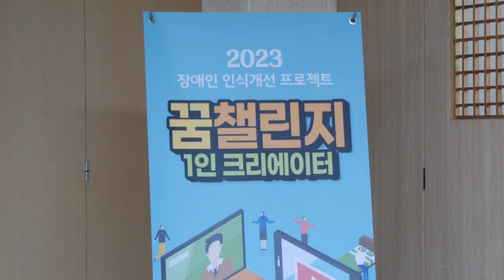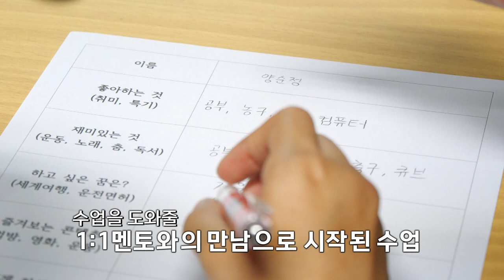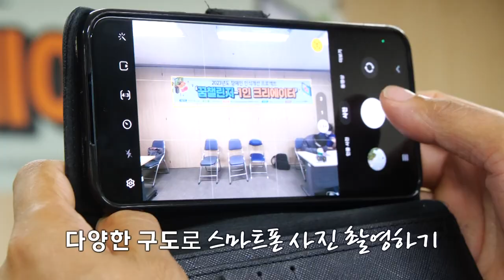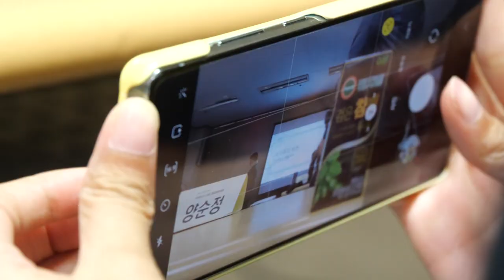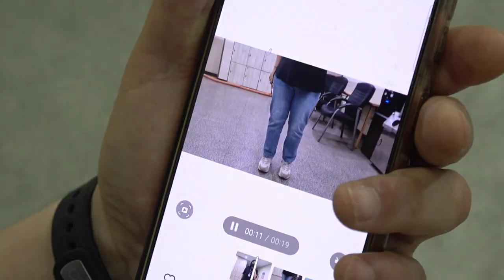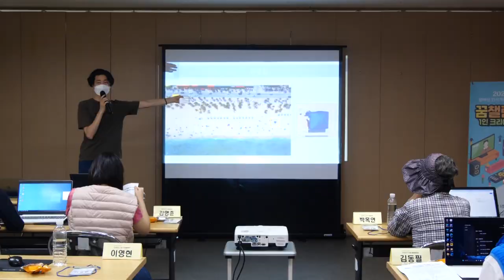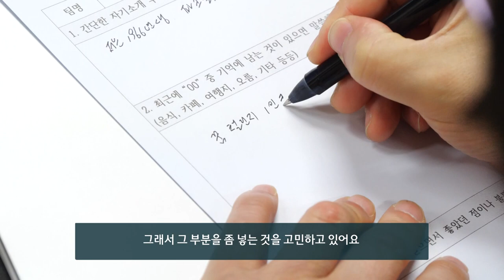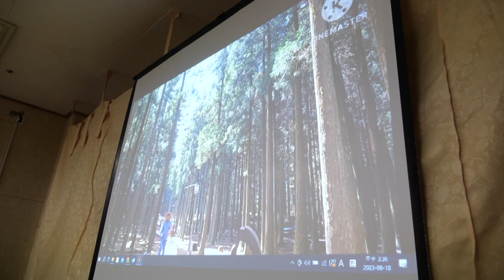1인 크리에이터 장애인 꿈챌린지 제1부 꿈의 시작, 달리다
영상을 통해 세상과 소통하는 1인 크리에이터의 꿈
조금은 느리지만 천천히 그 꿈을 향한 발걸음의 시작.
장애인들의 멋진 도전 1인 크리에이터 수업 시작되는 날 현장으로 떠나봅니다.